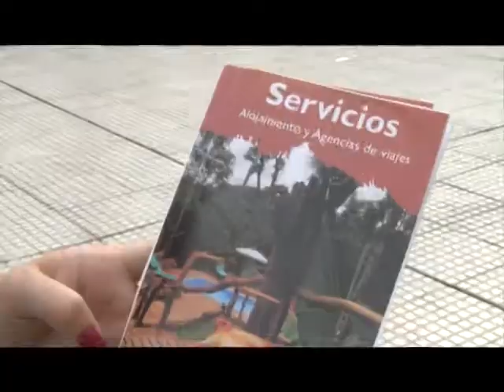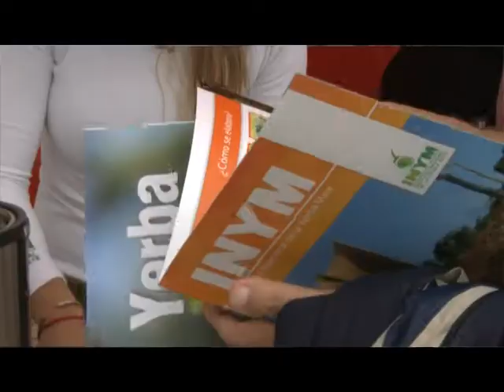VIVA MISIONES PROMOCION DE MISIONES EN BUENOS AIRES 2014